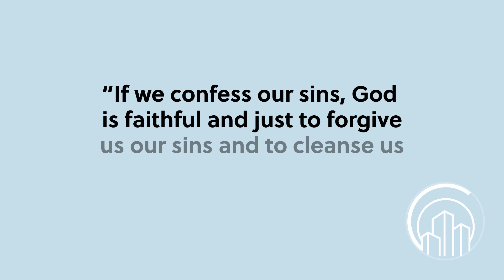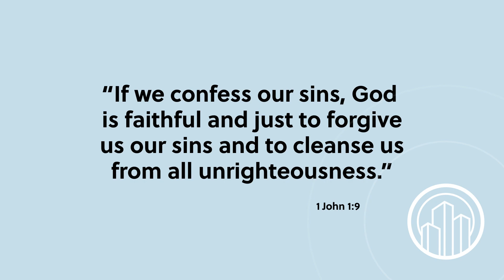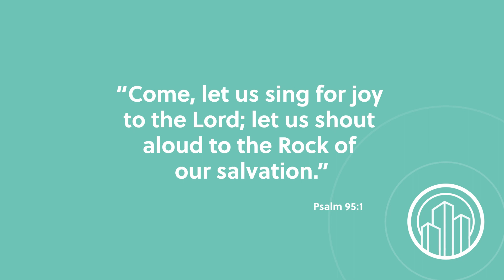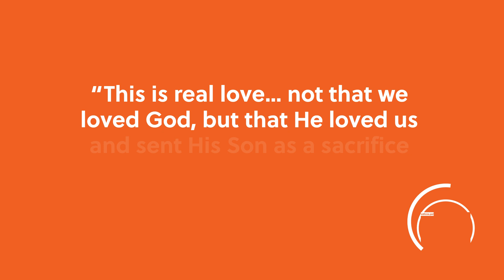Wake Up With Hope March 15, 2023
We are sure Wake Up With Hope will change your morning. We will have health tips for you to live better, an encouraging message with John Bradshaw from It Is Written, and much more. Be sure to join us!